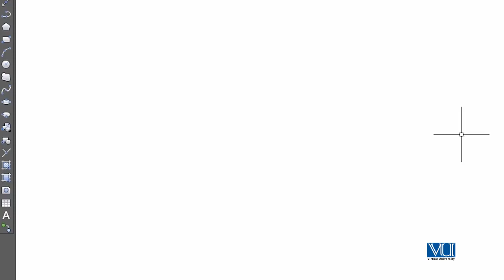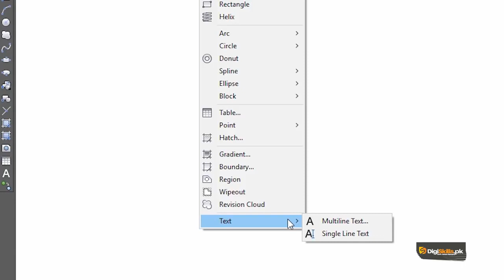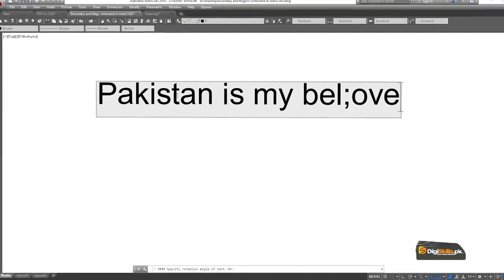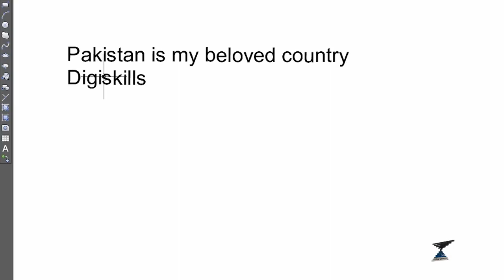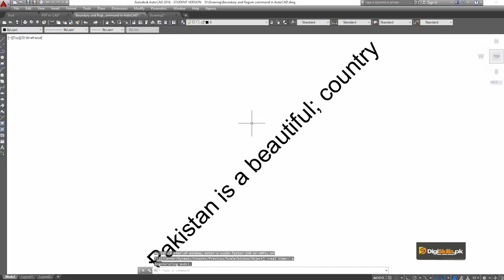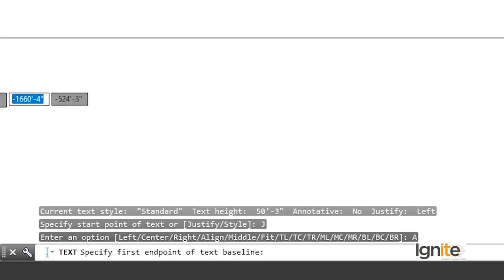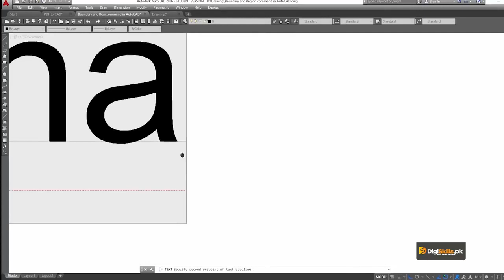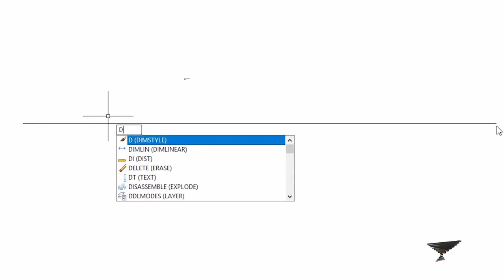AutoCAD in Hindi Digi Skills | Introduction to Single Line Text Command Part 1